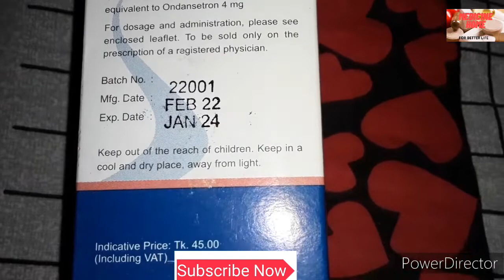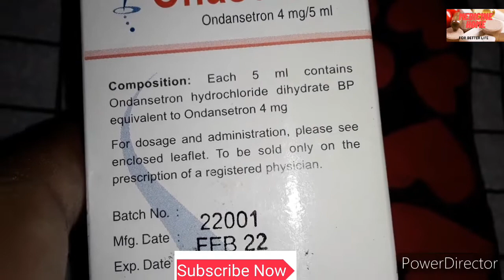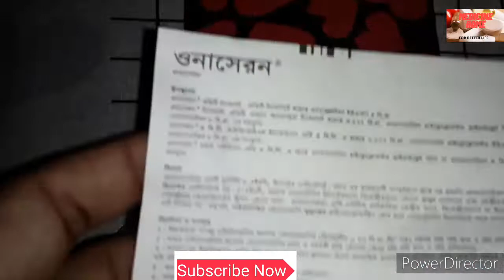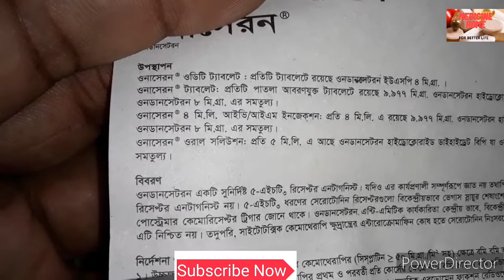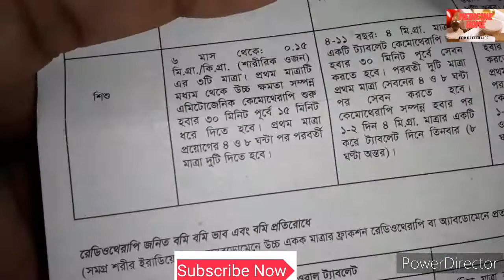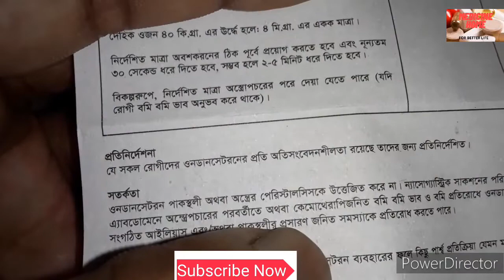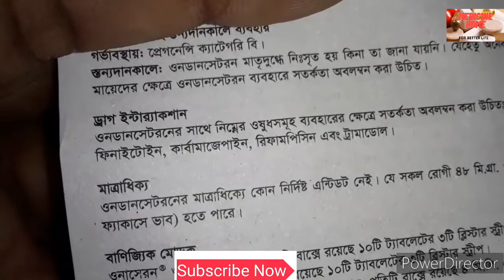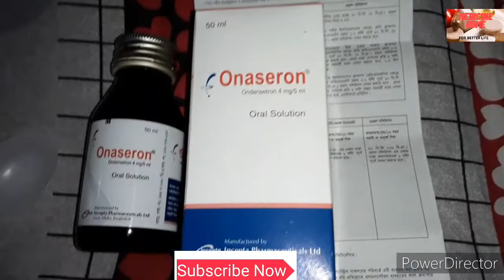Onaseron 50ml oral solution Incepta pharmaceutical|best ondansetron 4mg syrup for vomiting#onaseron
onaseron
 onaseron 50ml syrup incepta pharma
 Onaseron 50ml
 onaseron syrup bangla
 onaseron 50ml bangla
 onaseron 50ml
 onaseron 50ml syrup
 onaseron syrup for vomiting
 best baby vomiting syrup
 onaseron baby vomiting syrup
 onadensetron
 onadensetron 50ml syrup onaseron
 6 month baby vomiting syrup
 vomiting medicine
 baby vomiting medicine name
 best vomiting syrup for 1 year baby
 1 year baby vomiting syrup
 baby vomiting syrup
 onaseron syrup price
 medicine home channel